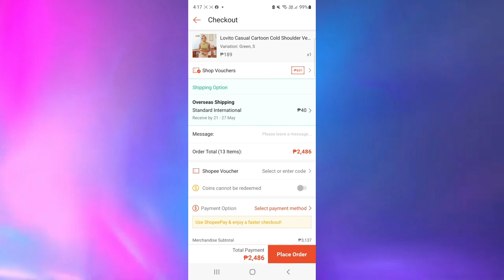Shopee haul: (Beachwear, Casual and Work) ft. Lovito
Lovito Vintage Moreen Top Cropped Zebra Wide Shoulder Strap Knit Tops L16D193 (Green)

Lovito Casual Raglan Sleeve Letter Print Colorblock Round Neck T-shirt L04115 (White)

Lovito Casual Plain Basic
High waist

Lovito Casual Plaid Round Neck Cropped Top Knit Tops L10946 (Green)

What shall we do next? Drop it on our comment section!

Podcast: A cup of DY